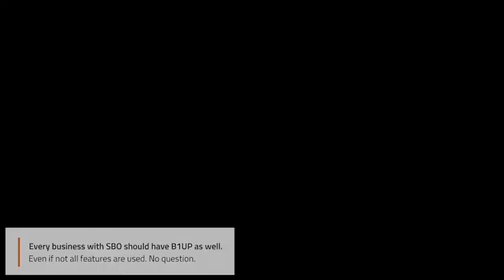With B1UP the employees in R2M can focus on their job and save time and money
Learn how R2M, one of Tel Aviv's largest food companies with hotel restaurants, bakeries, delis and ice cream shops, uses B1 Usability Package and why they think that every business with SAP Business One should use B1UP as well.

If you want to join our Reference Program, we would love to hear from you!